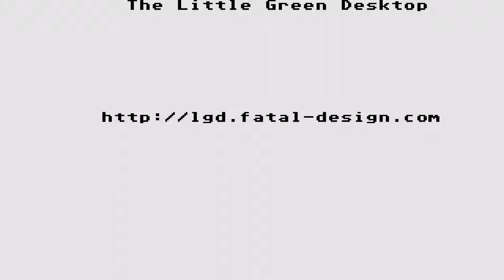STE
1) "GAME DEVELOPER" (GAME INTRO)
2) "GAME PUBLISHER" (GAME INTRO)
3) "MENU" DEVELOPER" (FOR ATARI ST GAMES - WHEN THE MENU STARTS)
4) TEAM WHO "CRACKS" GAME (INSIDE DECOMPACTER FROM ATARI ST OR IN THE AMIGA CRACKTRO)
5) VERSION OF UTILITY "CRACK TEAM" USES (AFTER GAME SELECTION IN MENU IN ATARI ST)
6) PROGRAMMER(S) WHO PROGRAMMED GAME (GAME START SCREEN, AND SOMETIMES EVEN IN "HIGH SCORE TABLE".

1) THE GAME EXISTS IN ONLY ONE VIDEO UPLOAD BUT THE UPLOADER "TALKS CONTINOUSLY",THEN THIS IS USELESS FOR ME AND I UPLOAD THE SAME GAME WITHOUT SPEECH
2) IF ANOTHER GAME UPLOAD (ONE ONLY VIDEO) IS FROM EXTERNAL "BAD" CAMERA WITH BAD SOUND,THEN I UPLOAD IT,AGAIN BECAUSE THE OTHER VIDEO IS USELESS...ETC ETC.WELL,FOR ME THESE GAMES ARE NOT "EXISTS" ON YOUTUBE
3) ALSO IF THE GAME HAS "FAKE" MUSIC SUCH AS FOR HYPOTHETICAL EXAMPLE OF "PACMAN" WHICH IN THE VIDEO YOU HERE INSTEAD GAME AND SAPLES "SAMANTHA FOX",THEN THE GAME IS USELESS,AGAIN,FOR ME.

INTERESTING